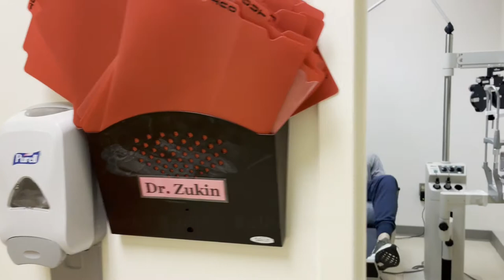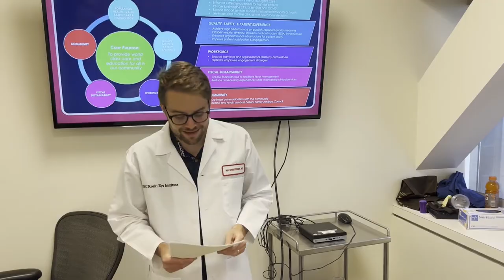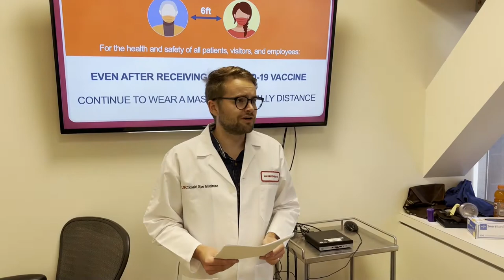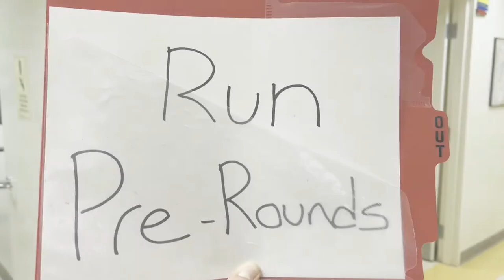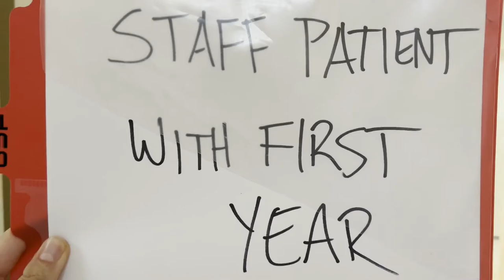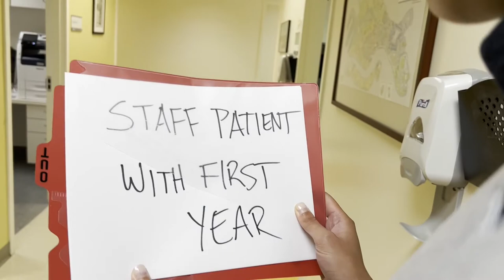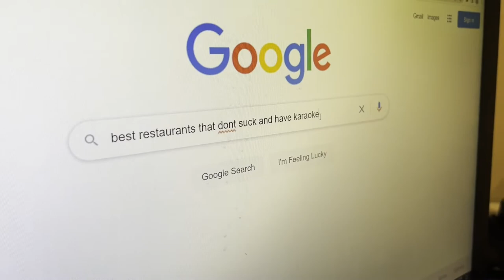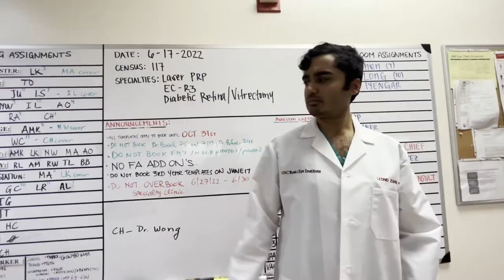The Amazing Race - USC+LAC 2022 Ophthalmology Graduation Video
Parody of the LAC+USC 2022 graduating ophthalmology residency class from their loving junior residents.